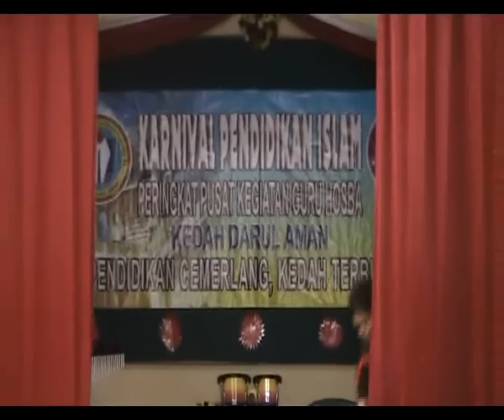Soutul Muadzam - SMSAH MTQ 2012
Tempat kedua pertandingan nasyid peringkat PKG Hosba,Kubang Pasu.Tempat pertama dimenangi oleh Khairan dari SBPI Kubang Pasu,Johan Festival Nasyid Peringkat Kebangsaan 2011.Tema tahun ini "Al-Quran Menjana Transformasi Ummah "